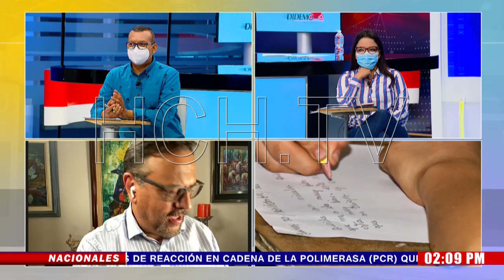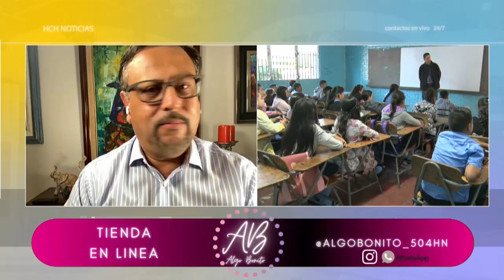Estamos realizando reparaciones en diferentes centros educativos del país: Ministro